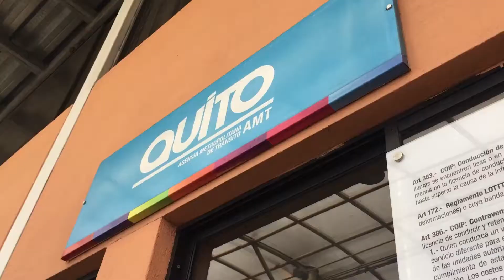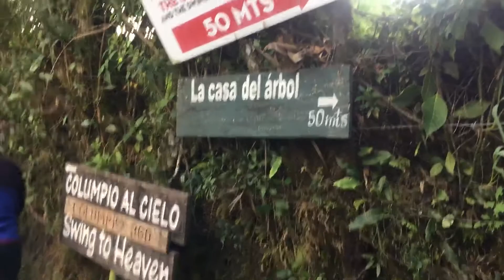DÜNYANIN SONUNDAKİ SALINCAK - SWING END OF THE WORLD ECUADOR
ENG BELOW

Herkese merhaba,

Dünyanın sonundaki salıncak olan La Casa Del Arbol'de sanki sonsuzluğa süzülür gibi süzüldüm :)

Dünyanın sonundaki salıncak, 2600 metreye kurulmuş adrenalin dolu bir yer. Aynı zamanda bulutlarla kaplı yemyeşil doğası ile size harika bir deneyim yaşatıyor.

Giriş ücreti 1 dolar olan La Casa Del Arbol, Ekvador'un Banos şehrinde yer alıyor. Gidince dönmek istemeyeceksiniz :)

NOT: YUCA BİTKİSİ İÇİN ODUNSU YAZACAĞIMA ODUNCU YAZMIŞIM, AFFEDİN :)

In La Casa Del Arbol, the swing at the end of the world, I glide as if I glide to eternity :)

The swing at the end of the world is a place full of adrenaline, built at 2600 meters. It also gives you a wonderful experience with its lush green nature covered with clouds.

With an entrance fee of 1 dollar, La Casa Del Arbol is located in Banos, Ecuador. You will not want to return when you go :)